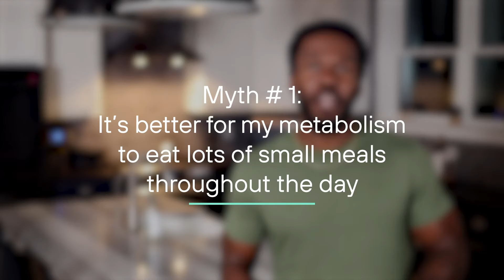5 Metabolic-Health MYTHS, Busted: Diet Rumors Debunked | Austin McGuffie & Levels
Let’s debunk some diet and metabolic health rumors with scientific research, including myths around when to eat, how often to eat, and what to eat in this video with Metabolism Mentor and friend of Levels, Austin McGuffie.